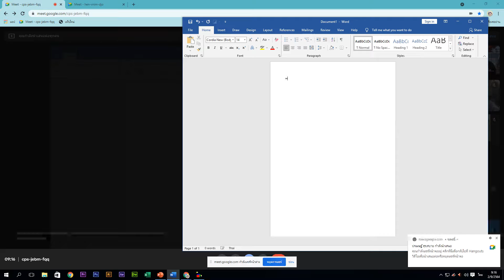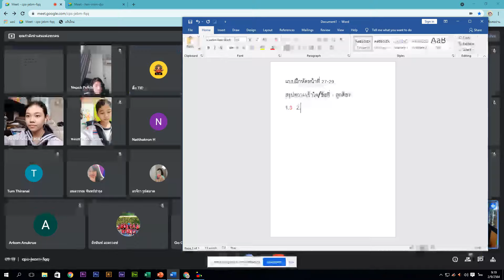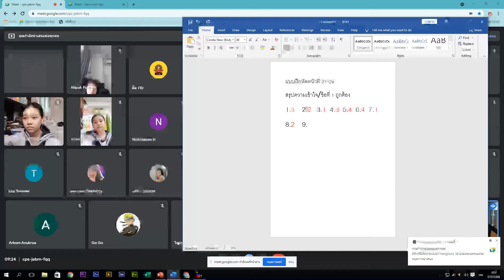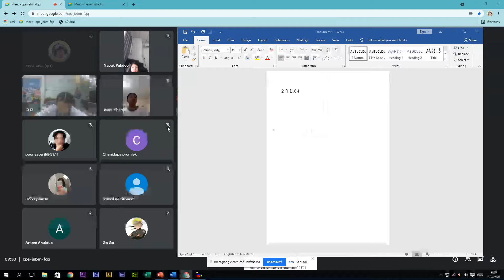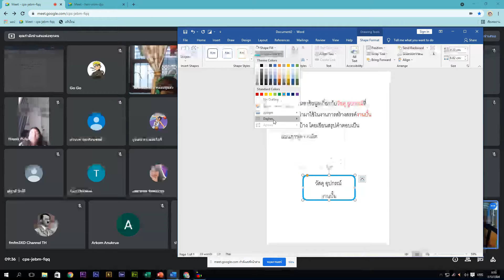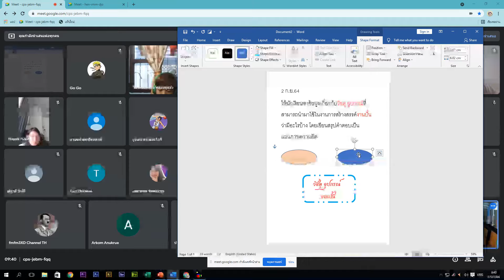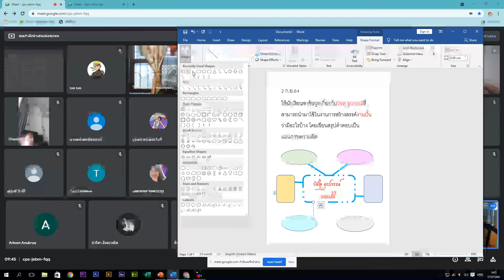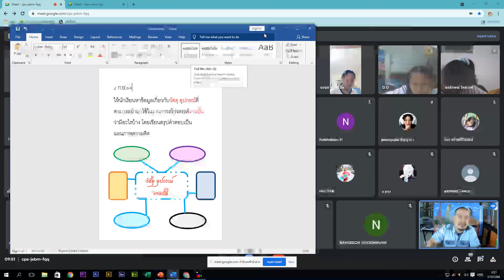🥨 2-9-64 ศิลปะ Google Meet Learn @Home Project l การเรียนการสอนชั้นประถมศึกษาปีที่ 5